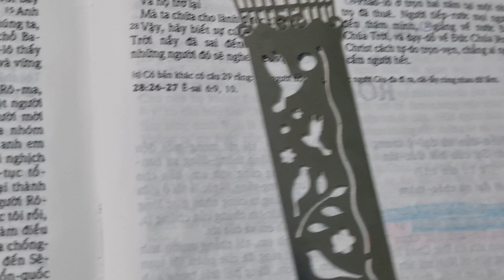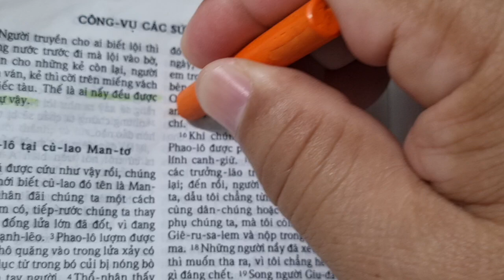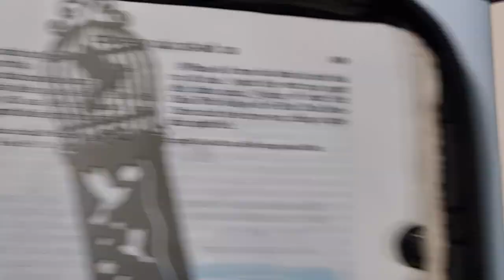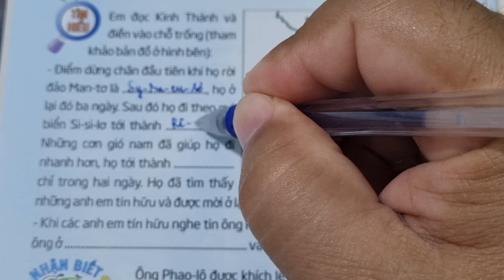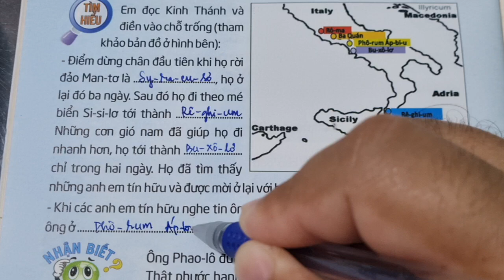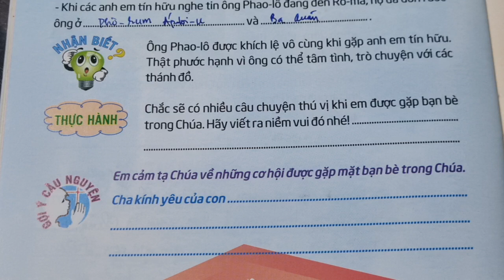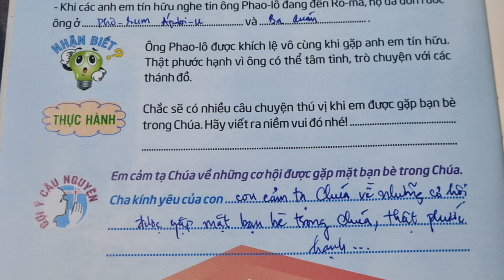Ngày 24 PHƯỚC HẠNH KHI GẶP NHAU ❤ Thế Giới Mới Tuổi Thơ 103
loichuahangngaychothieunhi thieunhithongsang thegioimoituoitho 103, Ngày 24 Phước hạnh khi gặp nhau